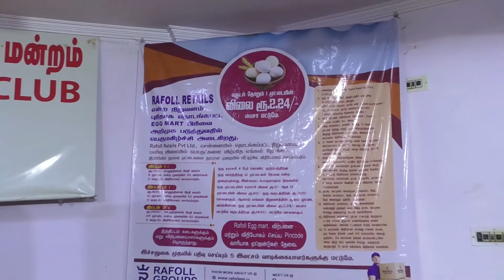வருடம் முழுவதும் 2.24 பைசா முட்டை விளம்பர சர்ச்சை Rafool Group "Egg Mart" விளக்கம் | CINE EXPRESS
விளம்பர சர்ச்சை  Rafool Group "Egg Mart" விளக்கம் | CINE EXPRESS